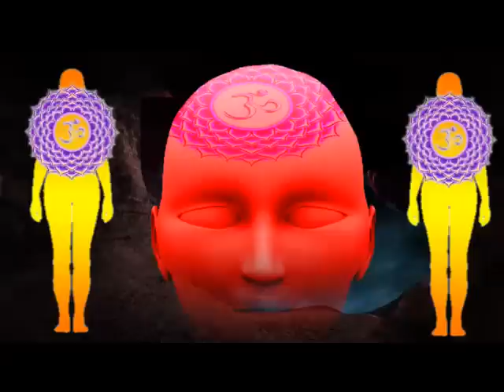कुंडलिनी शक्ति- कैसे जाने कि हमारा कौन सा चक्र जाग्रत हो रहा है?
मुद्रा द्वारा कुंडलिनी शक्ति को पहचाने-  अगर हम ध्यान- प्राणायाम, योग, पूजा - साधना- व्रत या किसी भी प्रकार का अध्यात्मिक अभ्यास कर रहे है, यहा तक कि अगर आप कुंडलिनी का अभ्यास भी कर रहे है